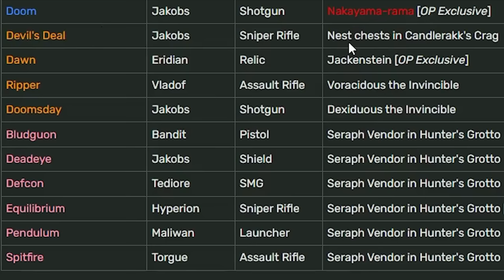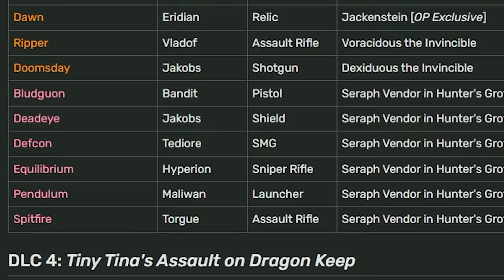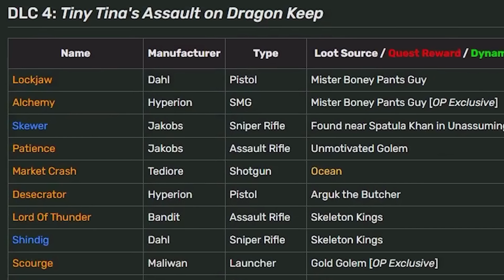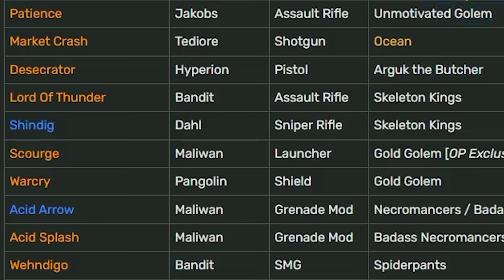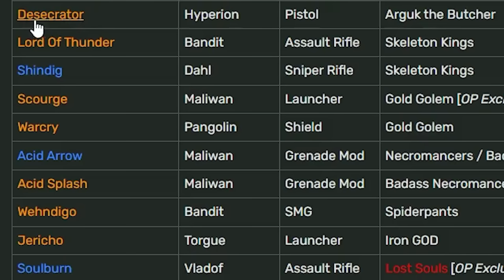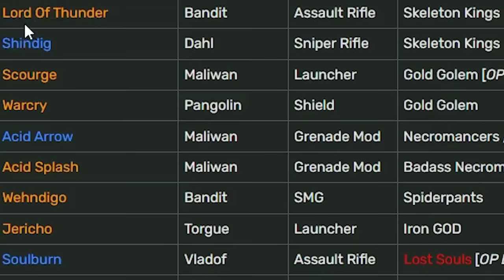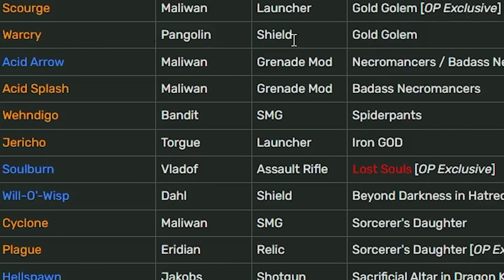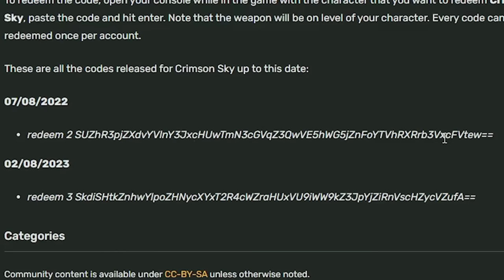Borderlands 2 | Exodus 2.0 Mod Axton Funny Moments And Drops | Day #13